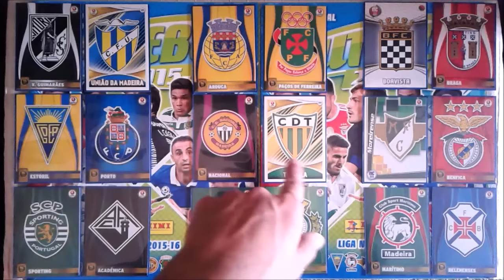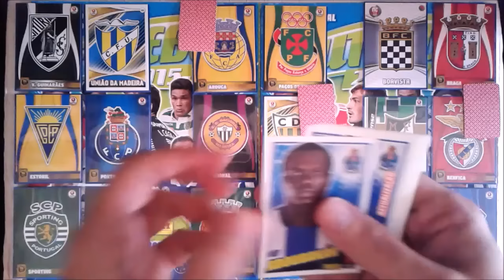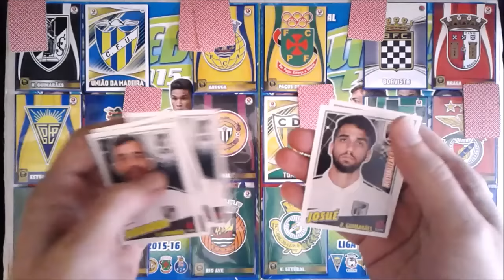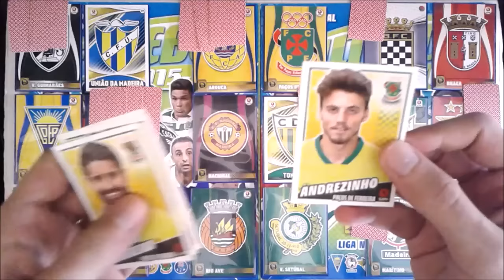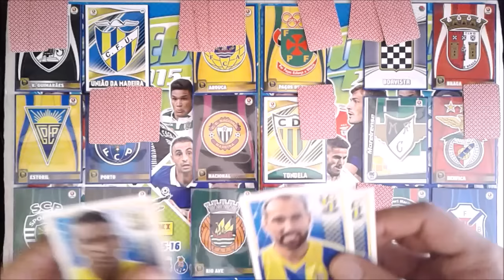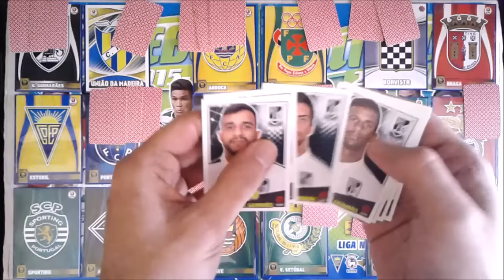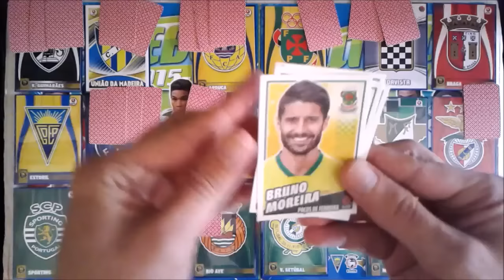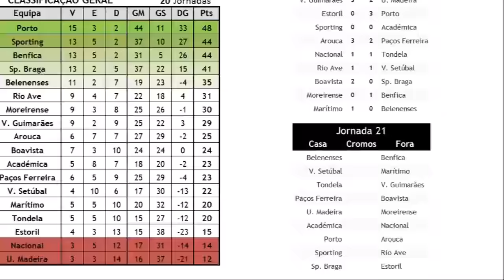Jogo "Liga PT de Cromos" - 20ª jornada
Mais uma jornada da LPC, sempre com surpresas à espreita... Será desta que algum "grande" não ganha?